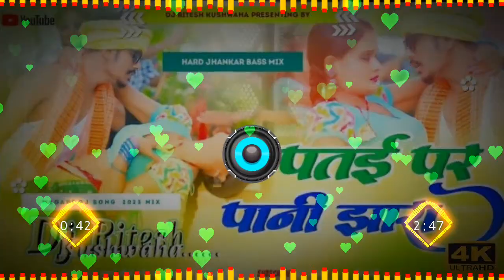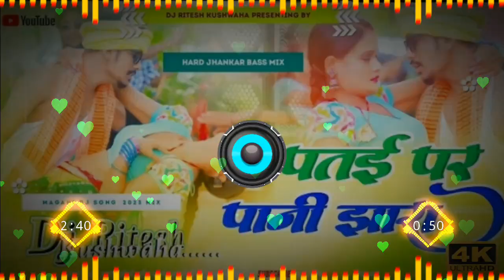patai par pani jhar raushan rohi I| Dj Song|| पटिया पर पानी झार | Dj Hard Bass Mix DjRitesh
gotiniya jar ke dhuaa ho jay
gotiniya jar ke dhuaa ho jay dj
gotiniya jar ke dhuaa ho jay dj song
Khaye Le Maghiya Paan
Khaye Le Maghiya Paan dj
Khaye Le Maghiya Paan dj song
Khaye Le Maghiya Paan dj remix
Khaye Le Maghiya Paan dj bihari Music
Dj Bihari Music
aashish yadav
shweta sarga
ashish yadav
suitwa kin de jore jore
dussehra ghurbo tore jore
shweta sargam ka gana
aashish yadav ka song